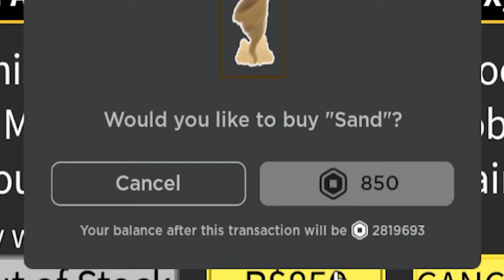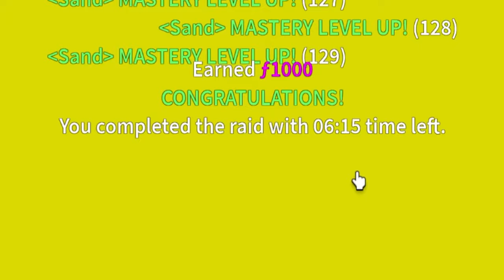Sand Fruit Awakened is Really ANNOYING... (Blox fruits)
Sand Fruit Awakened is Really ANNOYING... (Roblox Blox fruits) ROBLOX This video is very funny and entertaining. Make sure you watch the whole video to find out what happens.

Today in blox fruits im awakening the epic SAND fruit to become overpowered! should i do dough fruit or leopard fruit next?